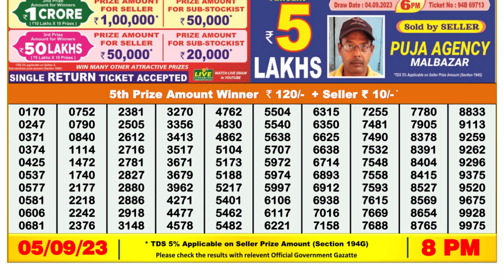Nagaland Lottery Sambad Live 8pm 05.09.23